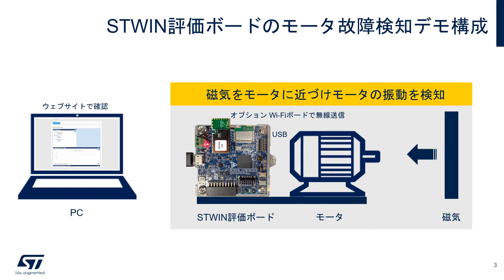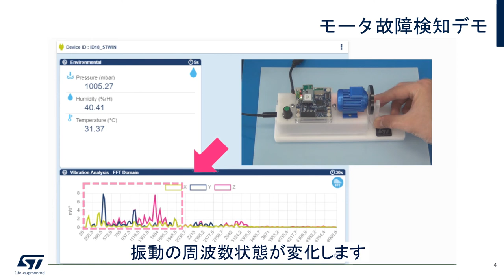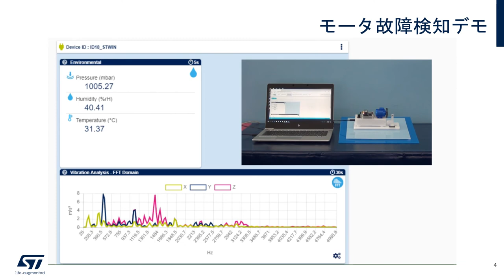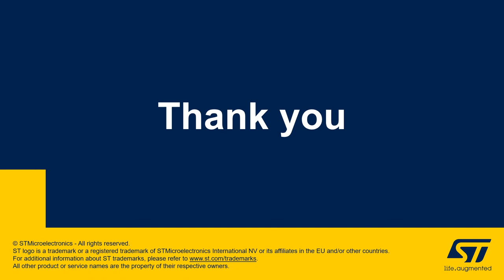産業機器の予知保全に最適！STのセンサ･ノード向けソリューション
STマイクロエレクトロニクスの「STWIN」は、予知保全や状態モニタリングなど、最新のインダストリアルIoT機器の開発に貢献する評価ボードです。産業機器グレードのMEMSセンサや超低消費電力マイコンを中心に構成され、サンプル･ファームウェアが付属しているため、簡単に状態モニタリングのデモを試すことができます。この動画では、STWINとモータを接続して振動検出とFFT処理を行うデモを紹介しています。処理されたデータがWi-Fi経由でアップロードされ、Web上でモータの異常振動を検知する様子をぜひご覧ください。